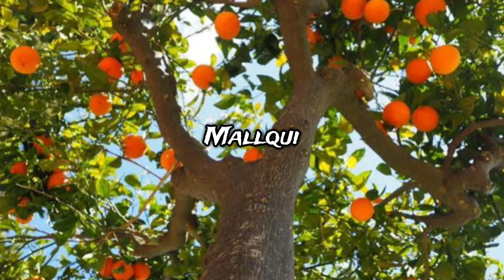¡Descubre si desciendes de un Inca! Hermosos nombres y apellidos quechuas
Asignar un nombre era un evento muy importante en el Ayllu. Se consultaba a sacerdotes y astrólogos y se revisaba la historia familiar. El nombre era una promesa de lo que el niño podía llegar a ser.

Por esta razón, se escogían nombres poéticos: nombres de animales, plantas o aves, de dioses o héroes de la mitología. En Ollantay, un personaje se llama Ima Sumac, que significa 'La flor más bella'.

Estos son algunos de los nombres más bellos que usaron los Incas.

0:00 Introducción
0:14 La elección del nombre en el Tawantinsuyo
0:39 El Rotochikuy
0:59 Nombres de personajes históricos
1:09 Nombres según el carácter
1:26 Nombres de animales y plantas
1:40 Nombres preferidos por las mujeres
1:55 Nombres de flores y frutos
2:06 Nombres preferidos por los varones
2:20 Nombres de dos palabras
2:35 Nombres de animales salvajes
3:01 Nombres guerreros
3:40 Nombres de músicos y artistas
4:10 Nombres en 'Ollantay'
4:21 Nombres castellanizados
4:36 ¿Desciendes de un Inca?